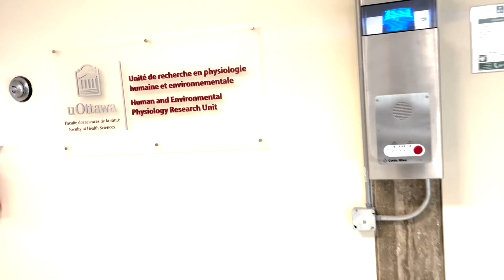Inside the heat lab studying how to keep people safe during heat waves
The University of Ottawa's Human and Environmental Physiology Research Unit studies how our bodies handle extreme heat. They've helped health authorities establish safety guidelines and they're focused on updating guidelines to better protect workers and other vulnerable people during prolonged heat waves.